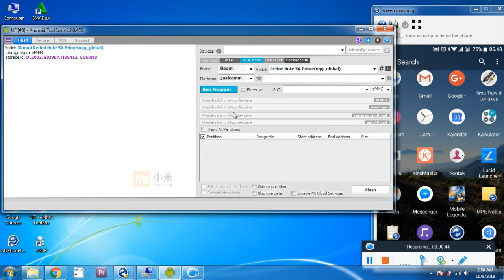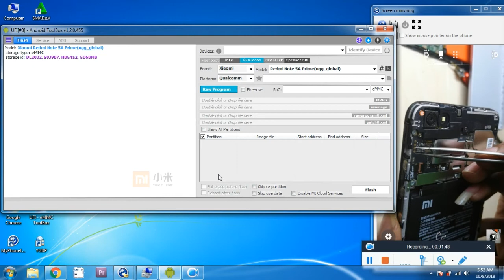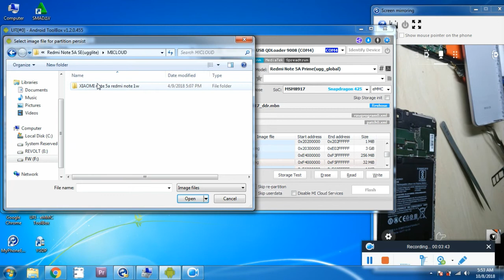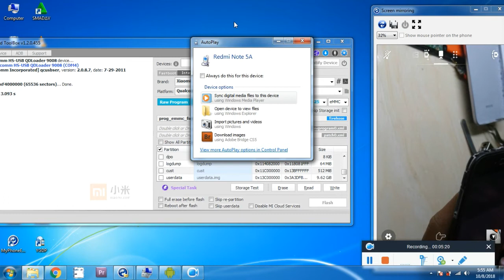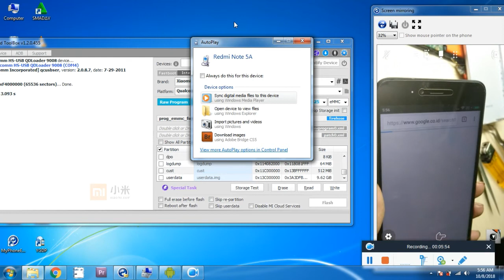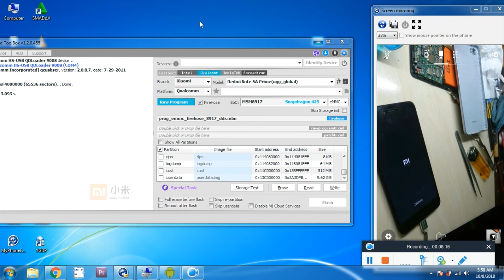Hapus Akun Mi Redmi Note 5a Prime Via Ufi Box || Remove Micloud Ugg Ugglite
Ini adalah video lama dari Channel saya yang saya hapus dulu, Jadi ini Reupload dari Channel lama : D